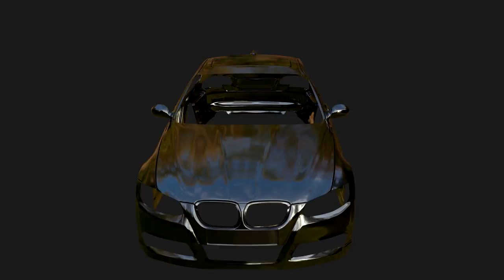BMW 3-Series E90 335i Turntable Test 1